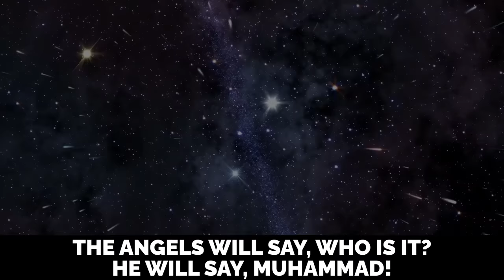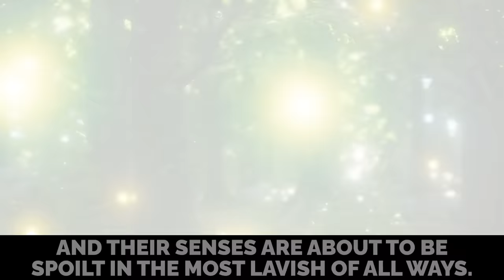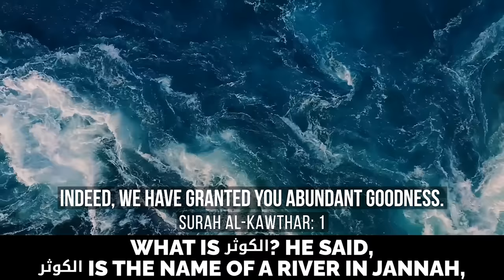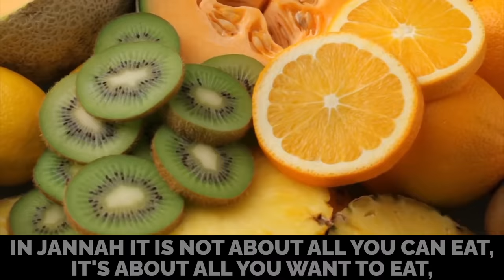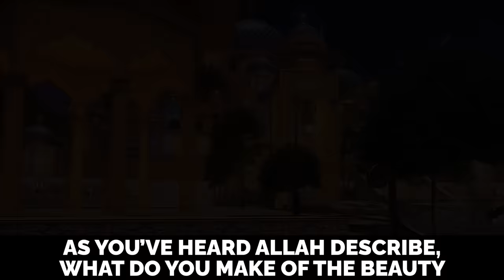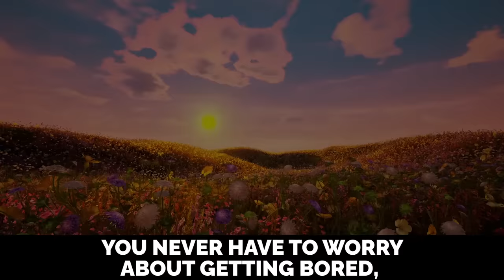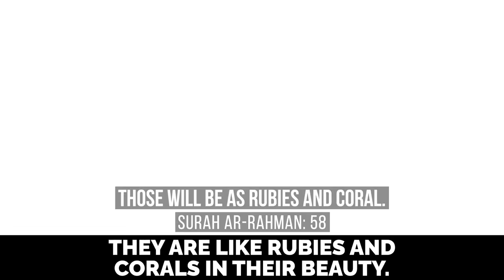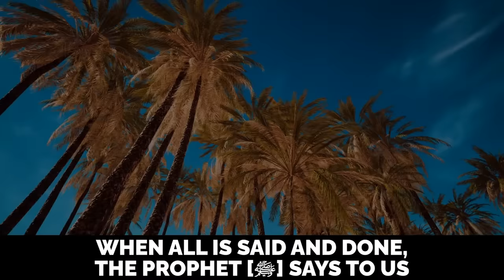WE BEG ALL MUSLIMS TO WATCH THIS!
TOUR OF PARADISE: Mansions, Women, Wine, Men, Rivers, Fruits, Honey, Pearls, Servants, ANYTHING You Want!